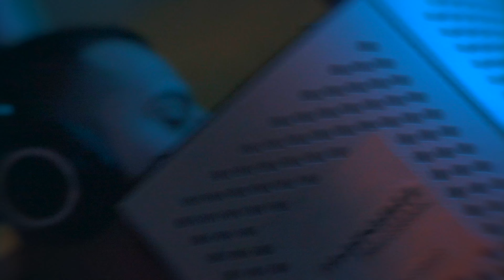Pvblo - Flexible freestyle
South Florida artist Pvblo drops new on the spot freestyle titled ''Flexible"
follow him on instagram @therealpvblo